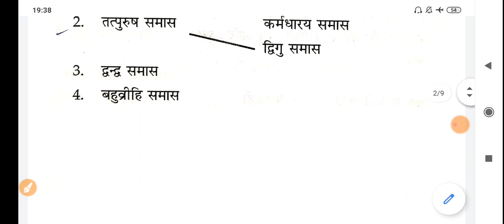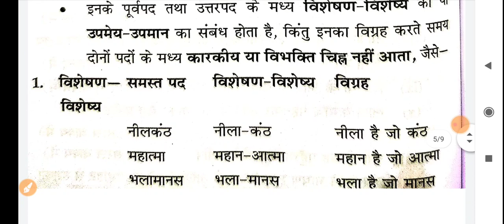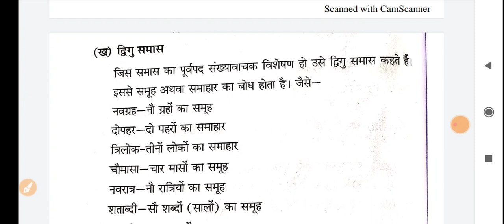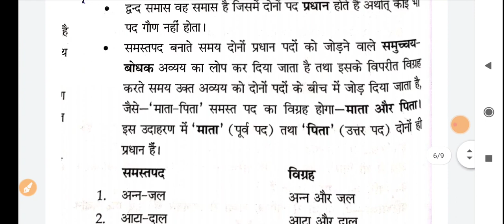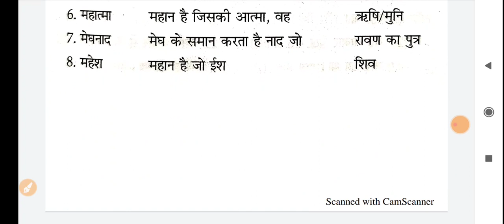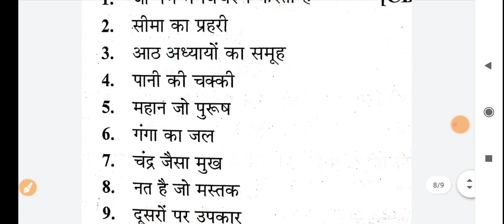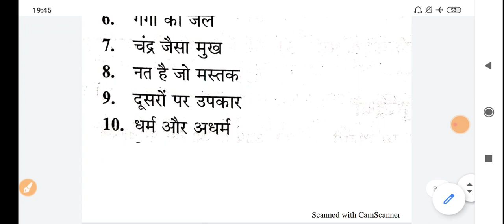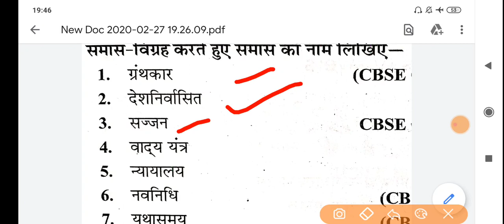समास | समास के प्रकार | समास के उदाहरण | samas class 10 Hindi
Important and previous years Questions -